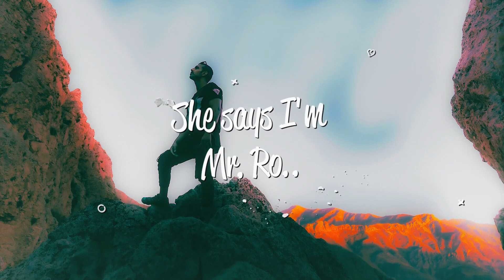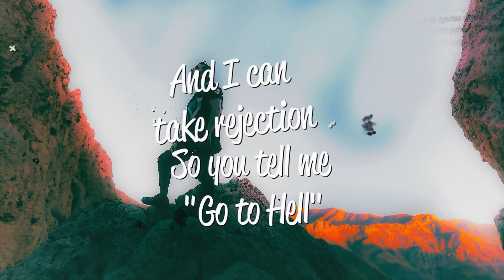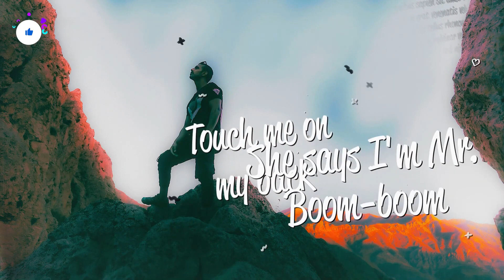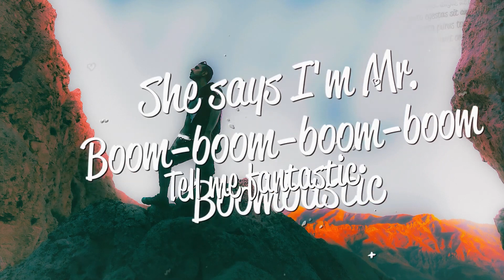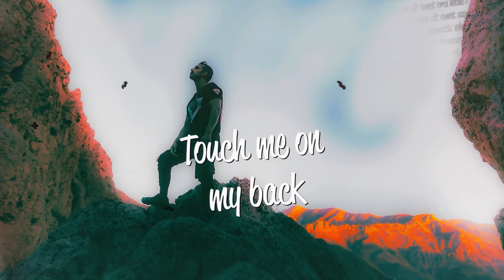Shaggy - Boombastic (Lyrics)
Lyrics:-

[Intro]
Mr. Boombastic
What you want is a boombastic, romantic, fantastic lova'
Shaggy
Mr. Lover Lover, ummm
I'm Mr. Lover Lover, haha girl
Mr. Lover Lover
Mmmm, I'm Mr. Lover Lover

[Chorus]
She call me Mr. Boombastic
Tell me fantastic
Touch me on my back
She says I'm Mr. Ro.. Ro.. Mantic
Call me fantastic
She says I'm Mr. Ro...

[Verse 1]
Smooth
Just like a silk-a
Soft and cuddly, hug me up like a quilt
I'm a lyrical lover
No take me for no filth
With my sexual physique
Jah know me well-built
Oh me, oh my
Well, well, can't you tell
I'm just like a turtle
Crawling out of my shell?
Gal you captivate my body
Put me under a spell
With your Khus Khus perfume
I love your sweet smell
You're the only young girl
Who can ring my bell
And I can take rejection
So you tell me "Go to H***"

[Chorus]
I'm Boombastic
Tell me fantastic
Call me fantastic
She touch me on my back
She says I'm Mr. Boom-boom-boom-boom-Boombastic
Tell me fantastic
She call me Mr. Ro... Ro... Romantic
Tell me fantastic
She says I'm Mr. boom-boom

[Verse 2]
Gee wheeze, baby, please
Let me take you to an island
Of the sweet cool breeze
You don't feel like drive
Well, baby, hand me the keys
And I will take you to a place
And set your mind at ease
Don't you tickle my foot bottom
(Ha ha), baby, please
Don't you play with my nose
'Cause I might ha chum sneeze
Well a you are the bun and a me are the cheese
And if me are the rice
Ah, baby, love you're the peas

[Chorus]
I'm Boombastic
Tell me fantastic
She says I'm Mr. Ro... o... omantic
Tell me fantastic
She says I'm Mr. boom-boom-boom-mmbastic
Tell me fantastic
Touch me in my back
She says I'm Mr. Ro.. o... Mantic
Tell me fantastic

[Verse 3]
At least you give me your loving
Gal, your loving well good
I want your lovin'
Gal, give it like you should
Oh, give me your lovin', girl
Your lovin' well good
I want your loving, gal
You remember the woo?
Would you like to kiss and caress
Rub down every strand of hair on my chest?
I'm Boombastic
Rated as the best
The best you should get
Nothing more, nothing less
Give me your digits
Jot down your address
I'll bet you confess
When you put me to the test

[Chorus]
That I'm Boombastic
Tell me fantastic
Tell me fantastic
She says I'm Mr. Boom... mmm... Bastic
Tell me fantastic
She says I'm Mr. Ro... o.. o.. o.. Mantic
Tell me fantastic
She says I'm Mr. Boombastic, why?

[Verse 4]
Gal your admiration if a tick me from the start
With your physical attraction, gal
You know to feel the spark
A man of few words
Naw go tell you no sweet talk
Naw go laba laba laba and a chat pure phart
I'll get straight to the point
Like a arrow or a dart
Come lay down in my jacuzzi
And get some bubble bath
Only sound you will hear
Is the beating of my heart
And we will mmm-mmm
And have some sweet pillow talk

[Chorus]
I'm Boombastic
Tell me fantastic
She says I'm Mr. Ro... a... Mantic
Call me fantastic
She tickle on my back
She says I'm Mr. Boom-boom... Bastic
Tell me fantastic
She says I'm Mr. Ro... Mantic
Tell me fantastic
She says I'm Mr. Boom

[Outro]
What ya say, girl?
Smooth